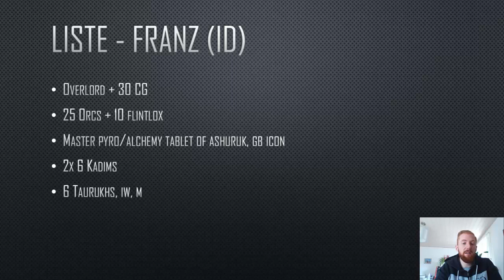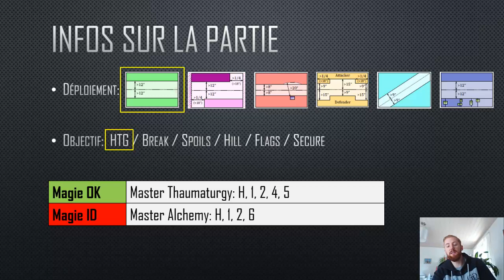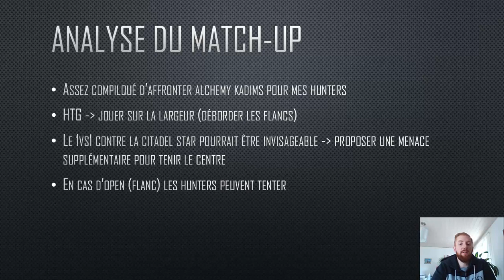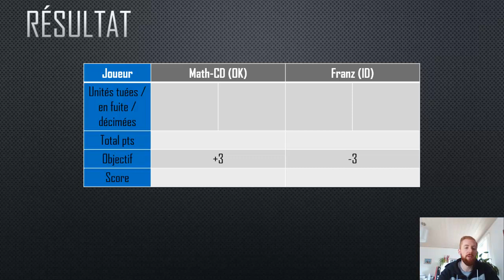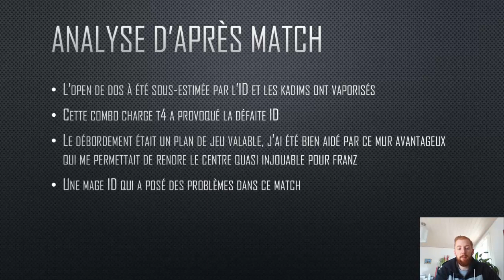RdB #163: OK vs ID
Rapport de Bataille 9ème âge (v2): Ogre Khans vs Infernal Dwarves - partie test